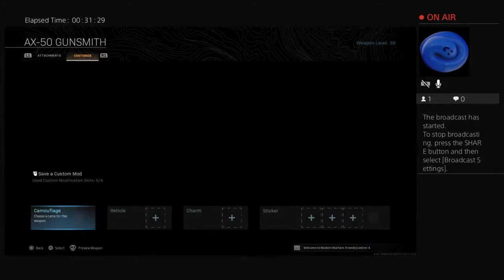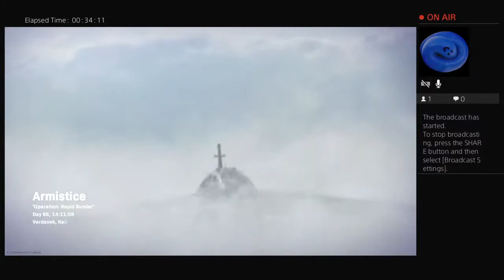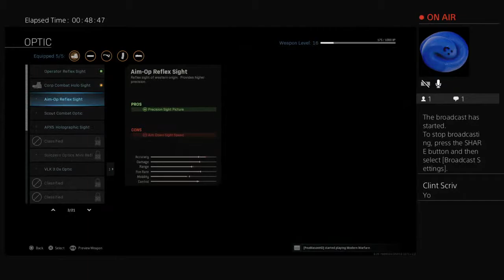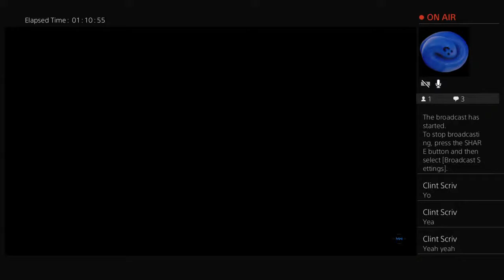Ez wins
Cjthegamer